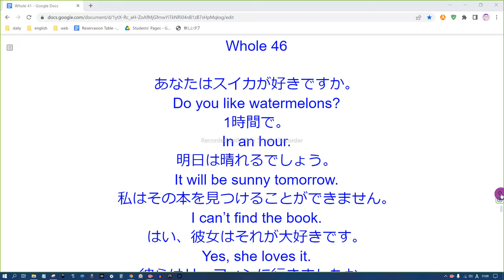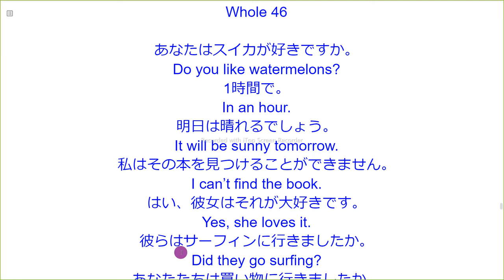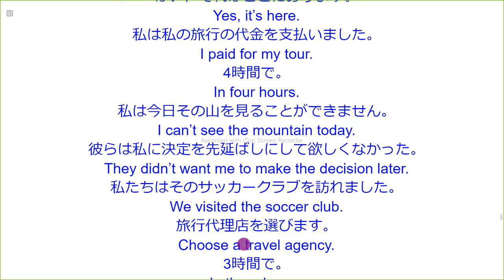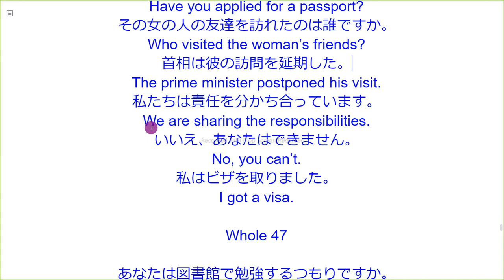英語音読ただそれだけ すべてのレベルに対応！ Whole 46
あなたはスイカが好きですか。
Do you like watermelons?
1時間で。
In an hour.
明日は晴れるでしょう。
It will be sunny tomorrow.
私はその本を見つけることができません。
I can’t find the book.
はい、彼女はそれが大好きです。
Yes, she loves it.
彼らはサーフィンに行きましたか。
Did they go surfing?
あなたたちは買い物に行きましたか。
Did you go shopping?
2時間で。
In two hours.
はい、それはここにあります。
Yes, it’s here.
私は私の旅行の代金を支払いました。
I paid for my tour.
4時間で。
In four hours.
私は今日その山を見ることができません。
I can’t see the mountain today.
彼らは私に決定を先延ばしにして欲しくなかった。
They didn’t want me to make the decision later.
私たちはそのサッカークラブを訪れました。
We visited the soccer club.
旅行代理店を選びます。
Choose a travel agency.
3時間で。
In three hours.
私の国語の宿題は難しくありません。
My Japanese homework is not hard.
あなたはパスポートの申請は済ませましたか。
Have you applied for a passport?
その女の人の友達を訪れたのは誰ですか。
Who visited the woman’s friends?
首相は彼の訪問を延期した。
The prime minister postponed his visit.
私たちは責任を分かち合っています。
We are sharing the responsibilities.
いいえ、あなたはできません。
No, you can’t.
私はビザを取りました。
I got a visa.